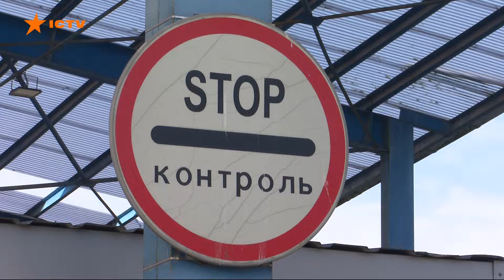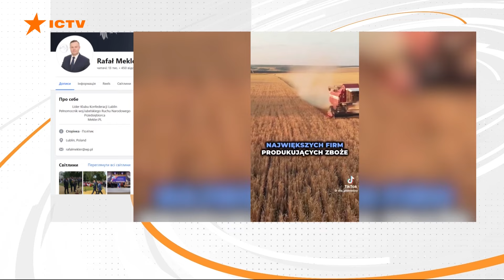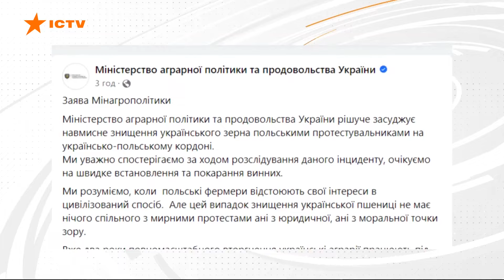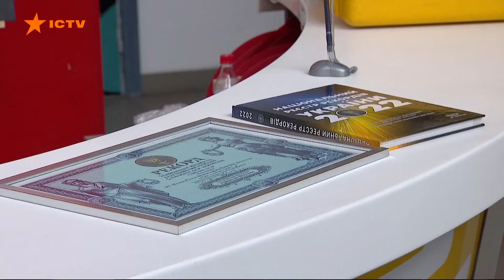НИЩАТЬ УКРАЇНСЬКЕ! Поляки розсипали ЗЕРНО НА КОРДОНІ | Новини Факти ICTV за 12.02.2024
00:00:00 - Початок
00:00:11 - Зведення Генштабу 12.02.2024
00:01:01 - Окупанти за тиждень боїв  втратили майже 3 тисячі військових на Таврійському напрямку
00:01:45 - Інцидент на кордоні: поляки висипали частину зерна з українських вантажівок
00:08:12 - США розпочинає останнє засідання, перед голосуванням за допомогу Україні
00:09:13 - НАТО не може залежати від настрою чи примх президента США – Боррель
00:09:46 - Завод Coca-Cola виготовив мільйон пляшок напою на благодійність
00:13:07 - Кінець